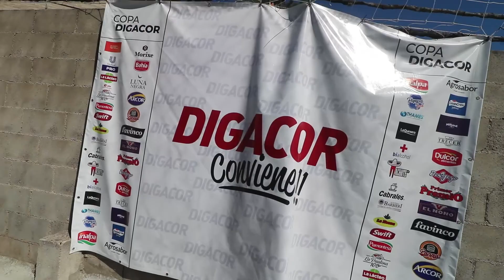EL OJO DE LA CIUDAD COPA DIGACOR CON FEDE BERTORELLO OCTAVOS DE FINAL NOV 2022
EL OJO DE LA CIUDAD EN LA COPA DIGACOR CON FEDE BERTORELLO Q NOS HABLA DEL TORNEO  ENTA EN OCTAVOS DE FINAL  NOV 2022